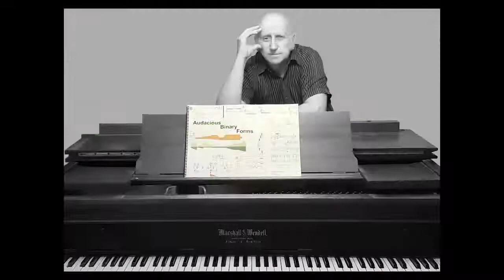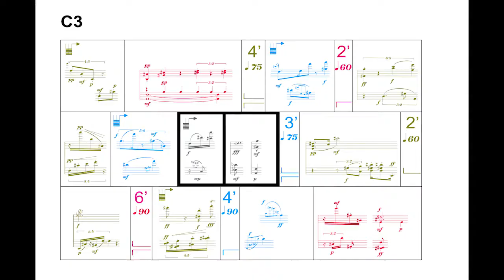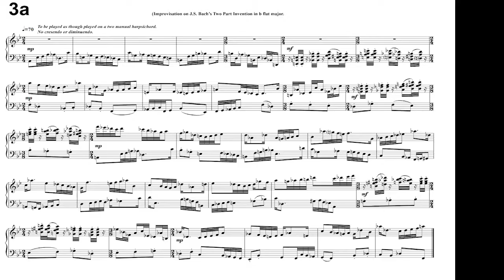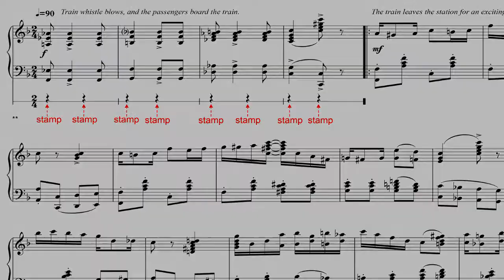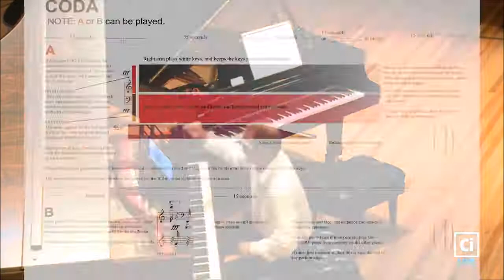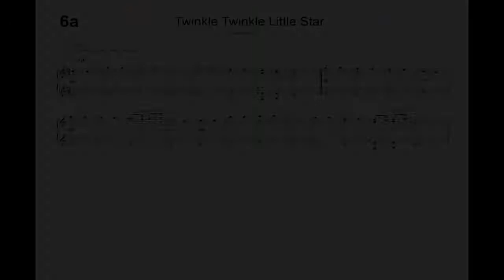AUDACIOUS BINARY FORMS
This musical theatre piece for piano won Paul Copeland the senior prize in Australia's most prestigious piano composition competition the Jean Bogan Prize for Piano Composition 2016.

The piece is dedicated in memory of Felix Werder, Paul's only composition tutor.

The pianist who world premiered the piece on November the 5th at the Harold Lobb Concert Hall in Newcastle, NSW, 2017, was Michael Kieran Harvey, who many consider as one of Australia's greatest living concert pianists. He specializes in world premiering composition by Australian composers. Michael is a composer of high regard.

I hope you enjoy my little offering to the piano repertoire.

For more information about my compositions and my graphic art, please You are most welcome.